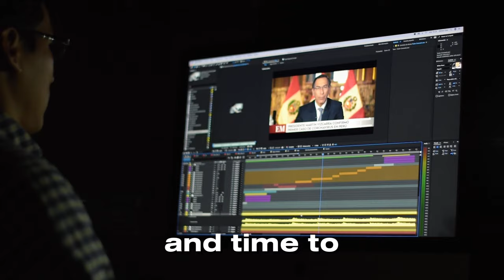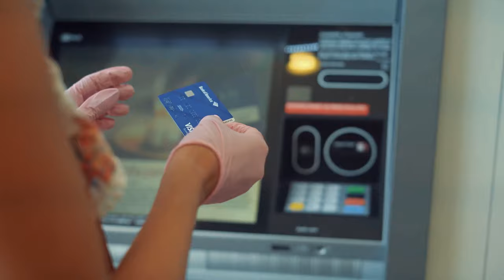20 Lessons from "The Lazy Millionaire" for Financial Freedom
Unlock Financial Freedom with Key Lessons from The Lazy Millionaire
In this video, we delve into The Lazy Millionaire by Mark Fisher, a book that emphasizes 20 critical strategies for achieving financial freedom and living life on your terms. From time management to smart investing, these lessons offer a blueprint for working smarter, not harder.

Key Lessons Covered:

Value of Time: Understand why time is your most precious resource and how to maximize it for high returns.
Leverage: Learn how to multiply your efforts by utilizing other people's skills and time to boost your productivity.
Continuous Learning: Explore the importance of never stopping your education as the world evolves around you.
Financial Independence: Discover how to build assets that cover your expenses so you can live life on your own terms.
Smart Spending & Investing: Get tips on watching every dollar and investing in appreciating assets like stocks, real estate, and businesses.

Timestamps:

00:00 Introduction to The Lazy Millionaire
00:11 Lesson 1: Value of Time
00:17 Lesson 2: Leverage
00:25 Lesson 3: Continuous Learning
00:37 Lesson 4: Financial Independence
00:45 Lesson 5: Smart Spending & Investing
01:00 Conclusion: Implementing These Lessons